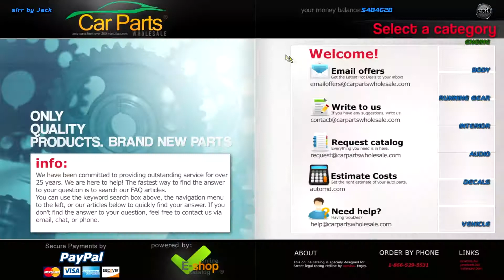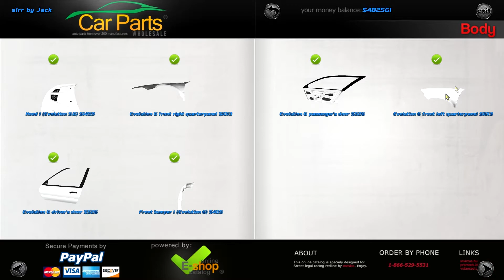Street Legal Racing: Redline #35 - "Mitsubishi Evolution 6 - Очередные Заезды"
Играю в STREET LEGAL RACING REDLINE V4, в этой игре вы можете собрать крутую машину по болтикам, а потом настроить каждую её часть.

Я буду рад каждому лайку и любому конструктивному комментарию.

Если вы хотите заработать на YouTube,
то подключайтесь к партнерской программе: